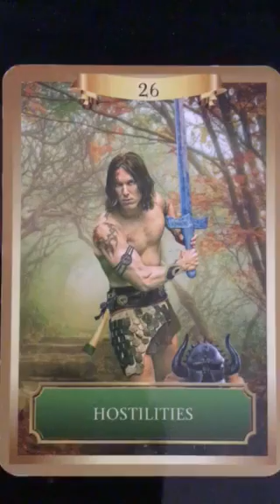Oracle Message 27 July, 2017